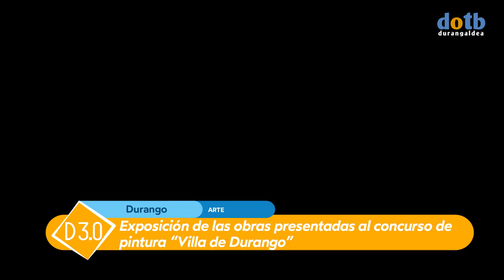dotb Durango Uria Pintura lehiaketa durango 11-10-2023